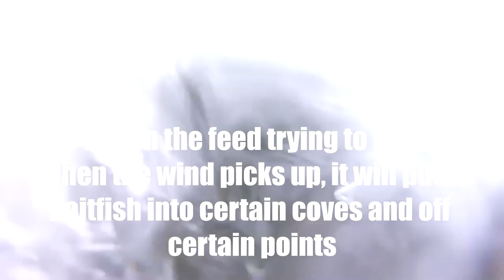The Perks of Bass Fishing with High Wind (6+lbs)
Mike and Rob set out on Halloween 2019 to a NJ lake on a canoe. Weather was absolutely terrible but once we figured out the bite, We started Slaying! Out on all of our trips We keep everyone updated Live on our INSTAGRAMS @lone_homes and @njyakattack